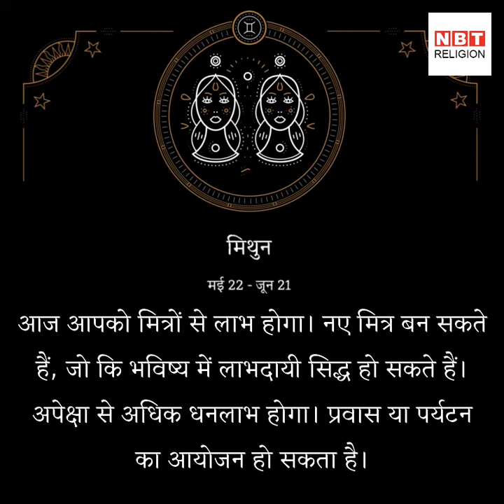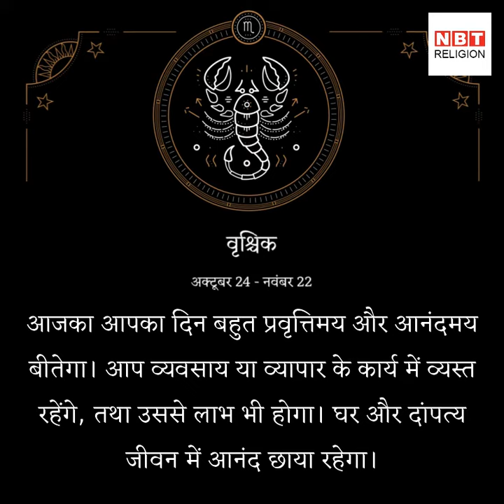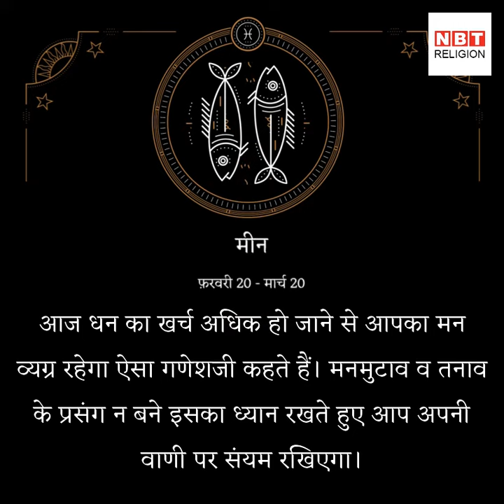राशिफल 12 मार्च (rashifal 12 march 2019)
मंगलवार 12 मार्च को चंद्रमा वृष राशि में प्रवेश कर रहे हैं। शुक्र की राशि में चंद्रमा पर गुरु की शुभ दृष्टि रहेगी ऐसे में आपका दिन कैसा गुजरेगा, जानें क्या कहते हैं आपके सितारे...